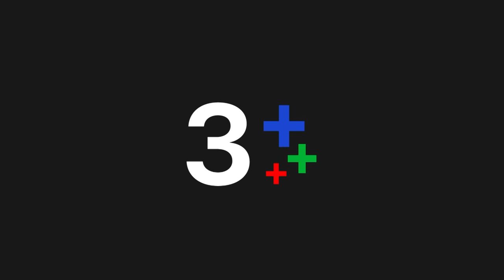ปีศาจแสนกล เร็ว ๆ นี้ | CH3Plus